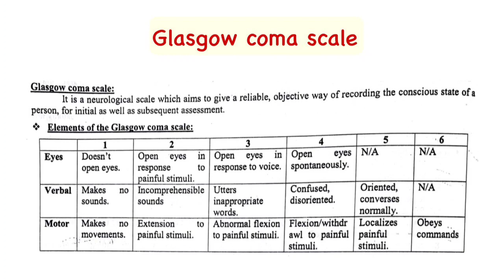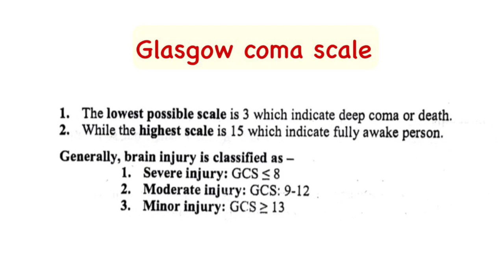Glasgow coma scale (GCS) | Regional injury | Forensic medicine lecture bangla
In this video, we will learn about Glasgow coma scale (GCS), Glasgow coma score

We previously learnt- Injury & It's type, Classification of Injury & Wound. Grievous hurt, Mechanical Injuries, Abrasion, Bruise/Contusion/ Ecchymosis, Laceration/Lacerated Wound, Incised looking wound, Incised wound, Suicidal and Homicidal cut throat injury, Fictitious wound / Fabricated wound/Self-inflicted wound, Hesitation cut/Tentative cut/Trial wound, Defence wound/Defence cut, Chop wound/Slash wound, Punctured (Stab) Wound, Incised-stab wound, Concealed punctured wound, medico legal aspects of wounds, medicolegal aspects of injury

Produced by: Dr Englishes